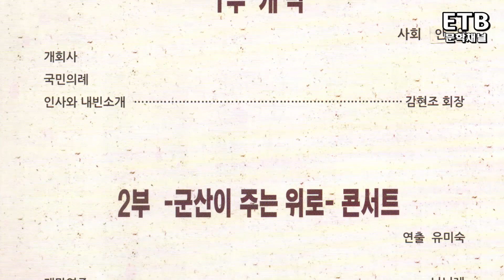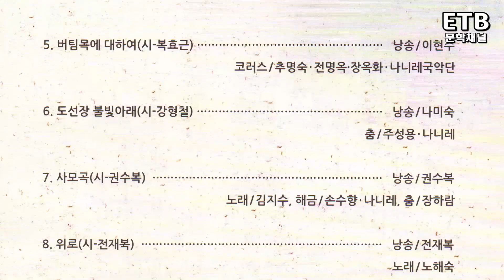시, 옛사람과 놀다 - 군산이 주는 위로 제1부 개막식 - 유미숙 연출 - 전북시인협회 - ETB문학채널 - 교육산업신문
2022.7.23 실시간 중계